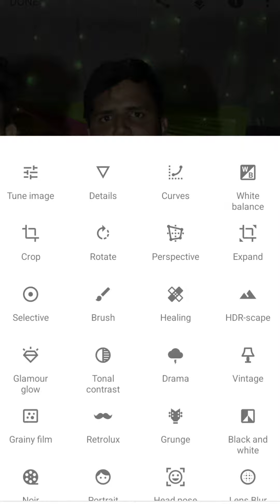Snapseed ,स्नैपसीड से कोई व् कला फोटो को गोरा करे बस 1 मिनिट में